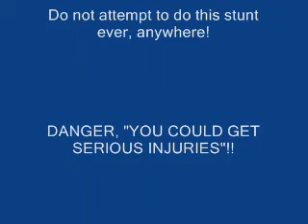Thumb gets stuck in Bowling Ball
Warning!!!  "DO NOT ATTEMPT"! This is a very dangerous stunt, you can get seriously injured. Actor has many years of experience
and practices several times per week. Also, Note: That Actor wears a protective belt when performing the stunt!!